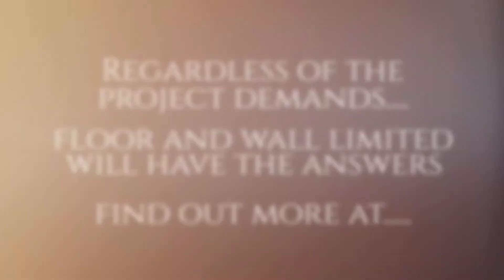Floor & Wall Ltd